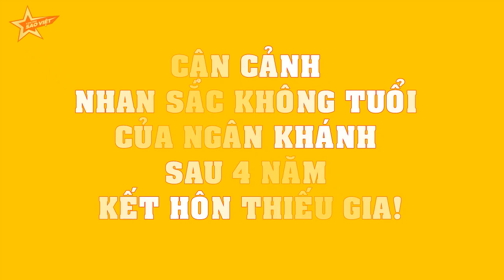CẬN CẢNH nhan sắc không tuổi của Ngân Khánh sau 4 năm kết hôn thiếu gia!